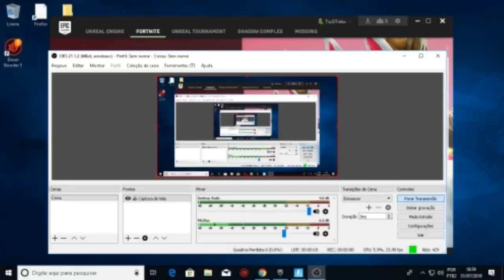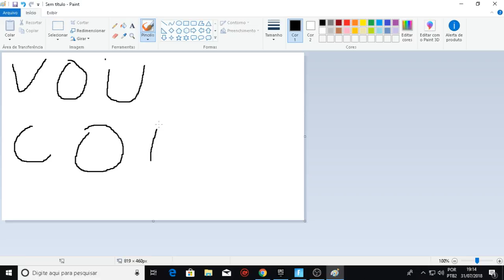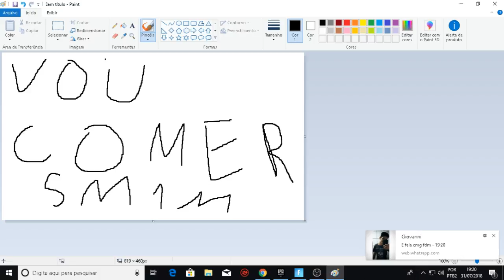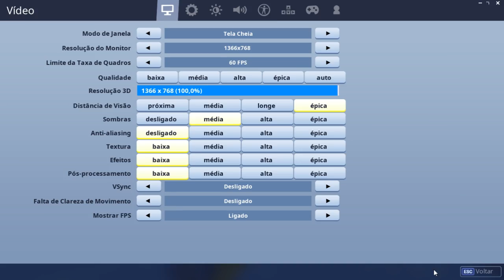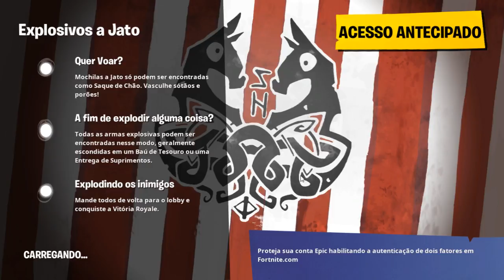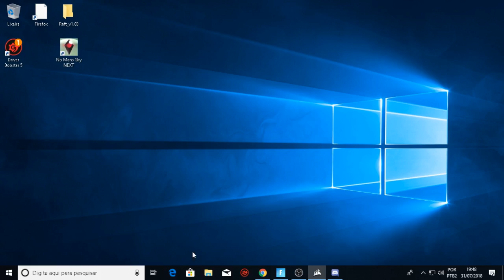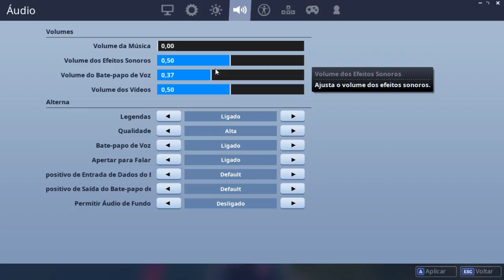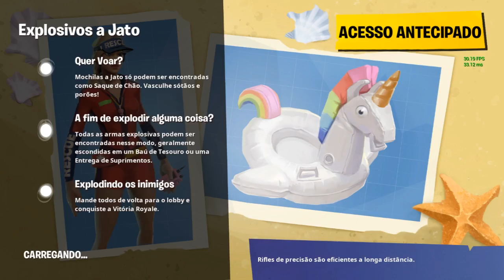eeee o gollllleeeeeeee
fofor com os brow